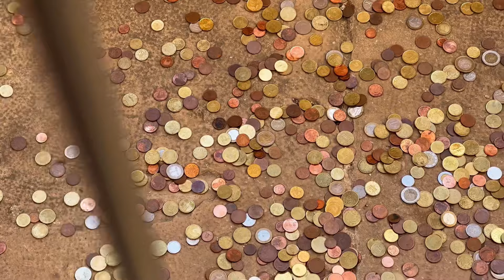БАРСЕЛОНА ИСПАНИЯ. Влог из Испании лгбт пары. Sony zv 1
Жизнь в Испании, Испания онлайн испания наизнанку Барселона испаниянаизнанку барселона ИНДИВИДУАЛЬНЫЙ ПОДБОР ЭЛИТНОЙ НЕДВИЖИМОСТИ В ВАЛЕНСИИ (ИСПАНИЯ) ➕3️⃣4️⃣6️⃣7️⃣5️⃣2️⃣7️⃣3️⃣0️⃣4️⃣9️⃣ (what’s app)